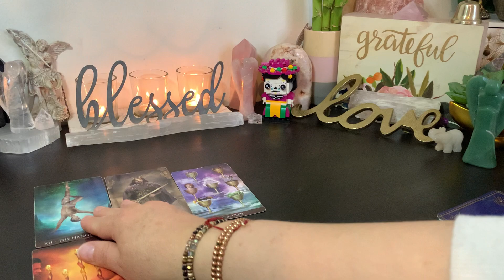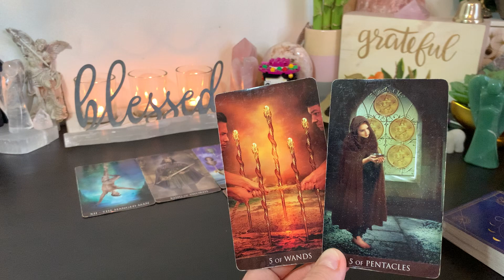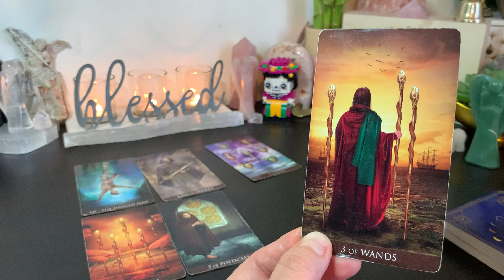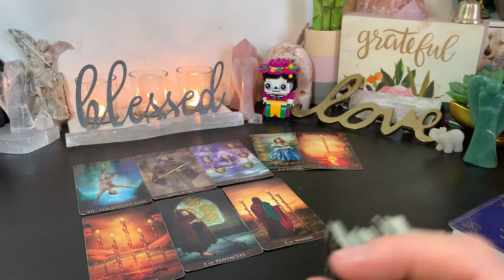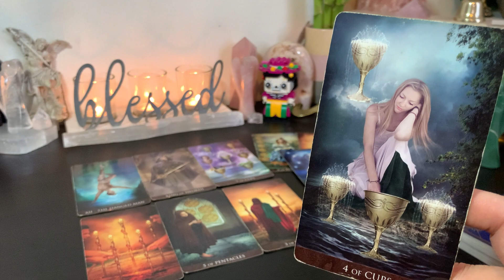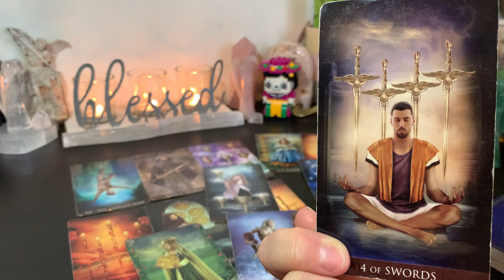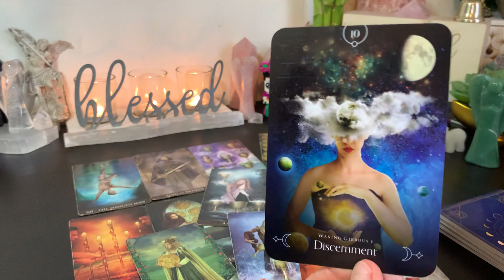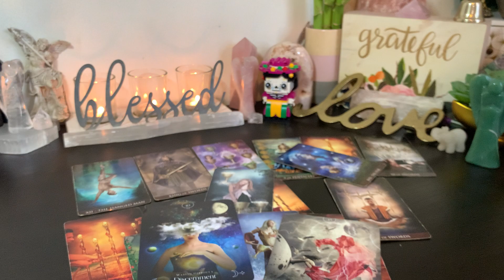♓️ Pisces! FREAKIN AMAZING UPLEVEL!🤩 Don't Be So Shocked at the Amazingness That Unfolds For You!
Welcome to Your Weekly Tarot Reading for April 24th - 30th, 2022.